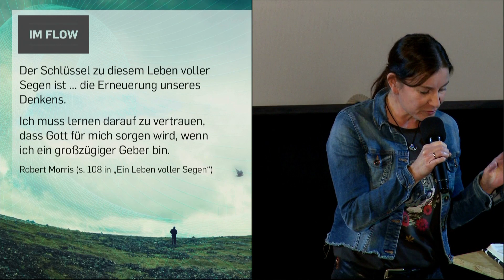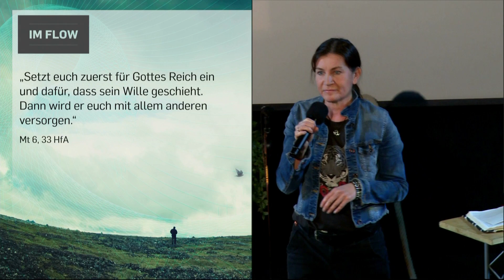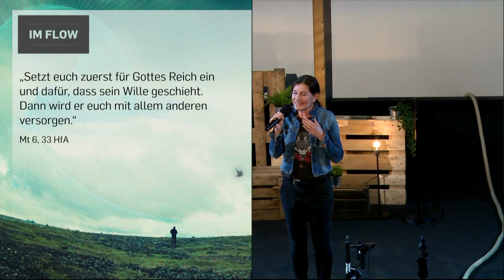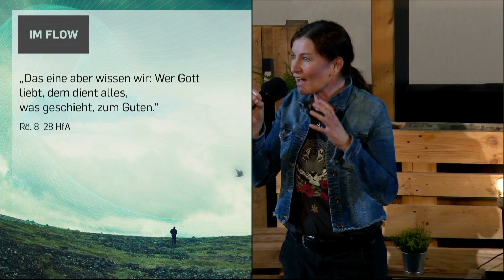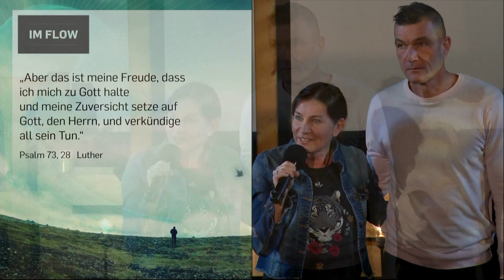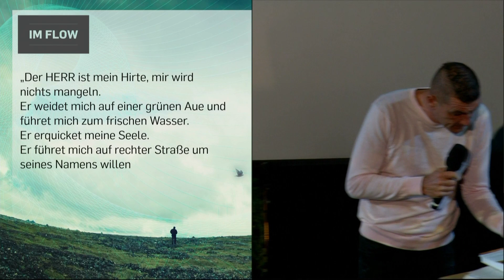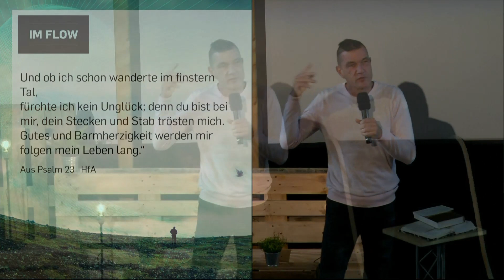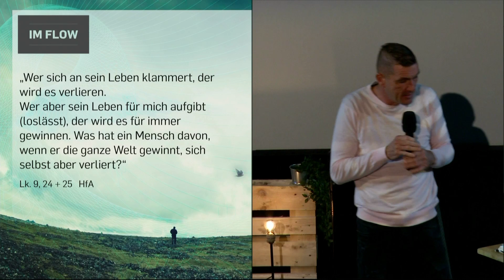Lass los ! - Bettina und Jörg Gräfingholt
Die Sonntagspredigt aus der aktuellen Serie im Flow.